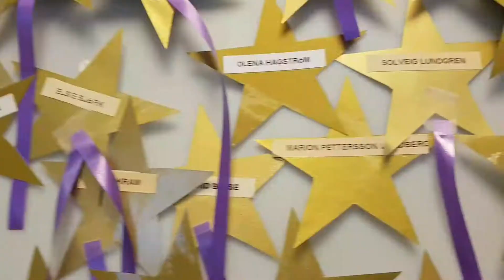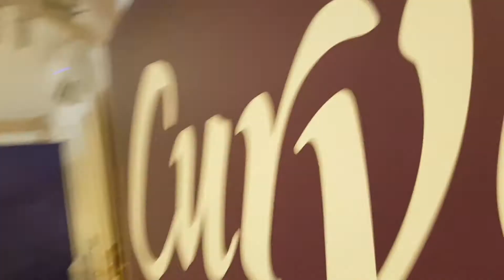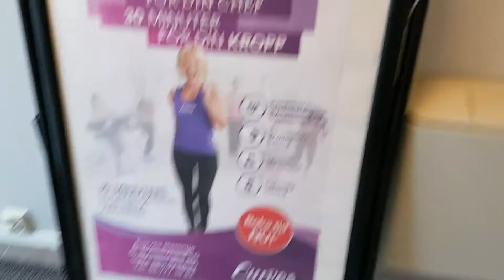Первая тренировка)))First training in Curves Haninge.